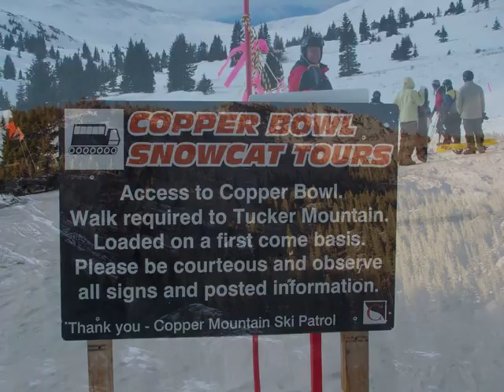Hi Rise at Winter Park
Hi Rise Ski Club visits Winter Park